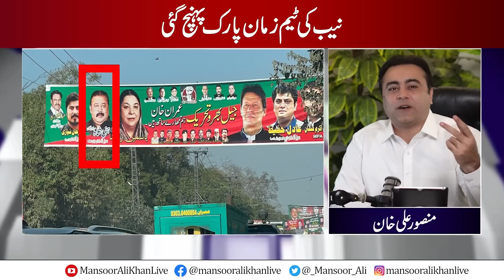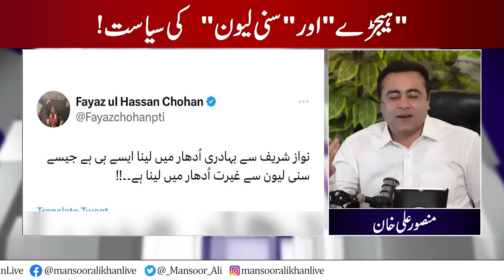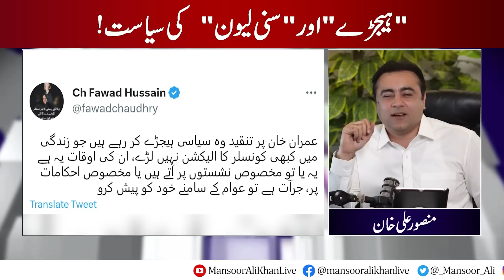New Chairman NAB, New notice for Imran Khan | Politics of “Sunny Leone” | Mansoor Ali Khan